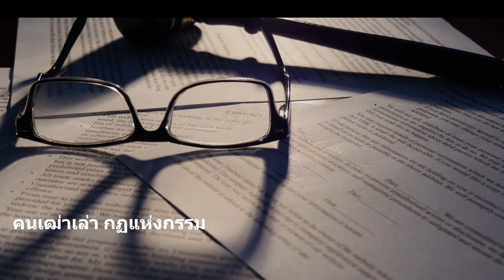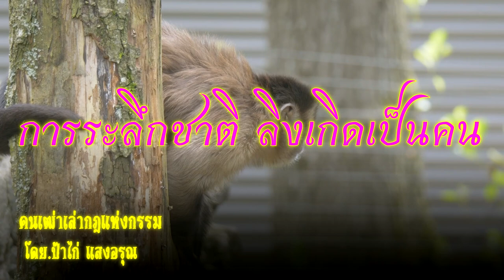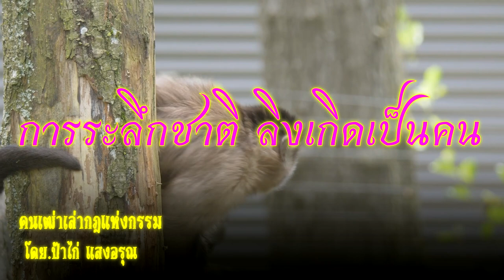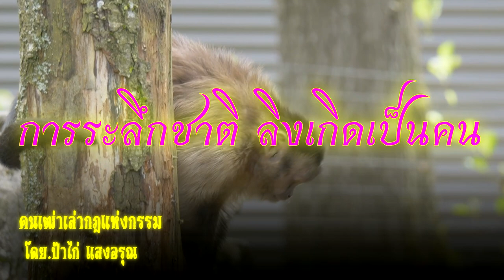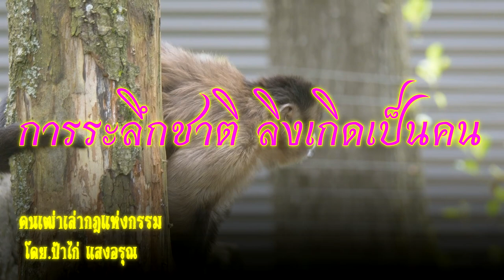การระลึกชาติ ลิงเกิดเป็นคน | คนเฒ่าเล่ากฎแห่งกรรม โดย ป้าไก่ แสงอรุณ